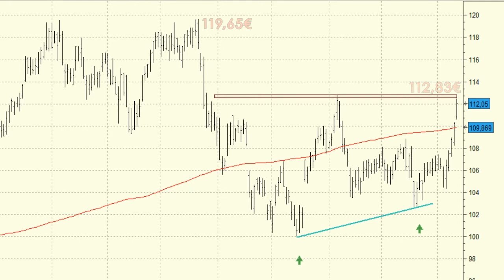Análisis técnico de Inditex: importantísimo que supere los 112,83 euros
Fuertes subidas hoy miércoles para comenzar la sesión en Inditex, que vuelve a situar a su cotización por encima de la media de 200 sesiones.

En el caso de que pudiera superar la resistencia de los 112,83 euros nos plantearíamos una toma de posicione.